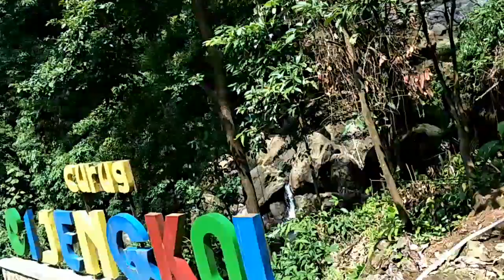destinasi wisata curug ci jengkol yg lagi viral ges sagaranten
wisata alam